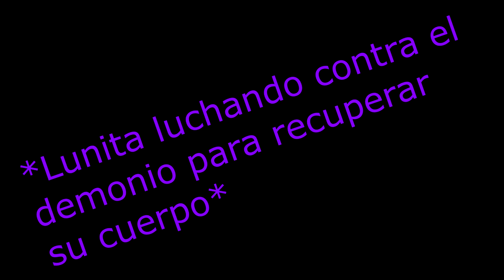😂 CUANDO TE POSEE EL DIABLO A MITAD DE UNA GRABACIÓN 😂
Este es un detrás de escena del anime de yandere simulator que subí hace un día. Estaba demasiado enferma al momento en que grababa, y muchos diálogos me salían mal.